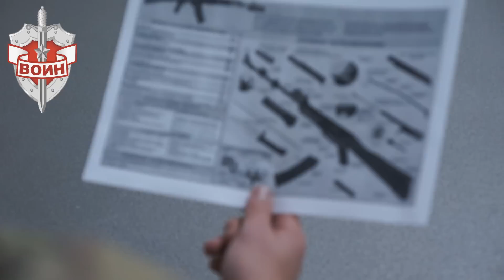Первая группа. Огневая подготовка. ВПМО ВОИН | Спецназ. Альфа. Челябинск.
Военно-патриотическое молодёжное объединение "ВОИН" имени Героя России майора Перова Александра Валентиновича.

Свердловский пр. 24, ПН, СР, ПТ, 18:30 - 20:30.